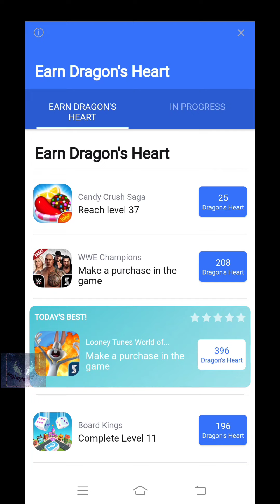Idle Dragon Tycoon (New released) - Gameplay.